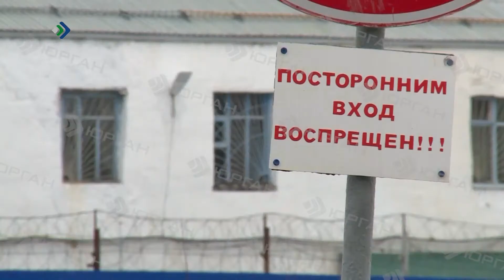Под Ухтой сотрудники ИК 29 пресекли попытку передачи заключённым мобильных телефонов и сим-карт